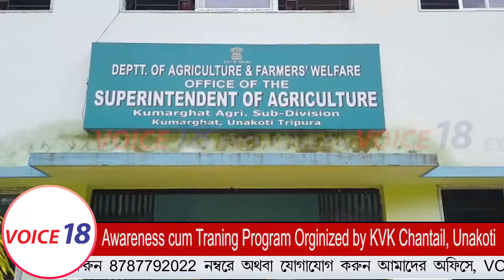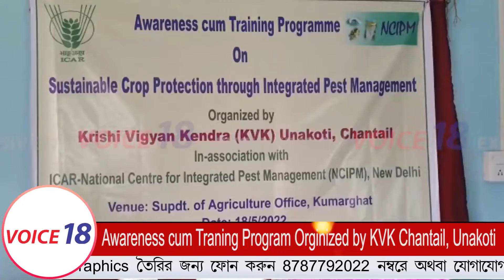কুমারঘাটে কৃষি তত্ত্ববধায়কের কার্যালয়ে অনুষ্ঠিত হল একদিনের সচেতনতা ট্রেনিং প্রোগ্রাম || VOICE 18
VOICE 18
Name of Production House: FLAXEN MEDIA WORKS